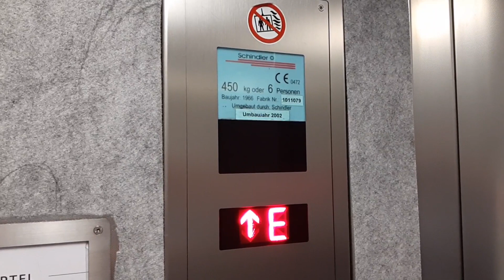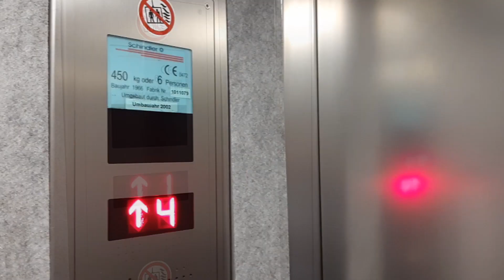On the trails of the paternoster - Australhaus in Hamburg, Germany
This classic office building - Kontorhaus sort of building - used to have a paternoster built around 1906 that was situated in the middle of a staircase. And while it has already been replaced by Schindler in the 1960s and modernize since then, the shaft remains up to this day.